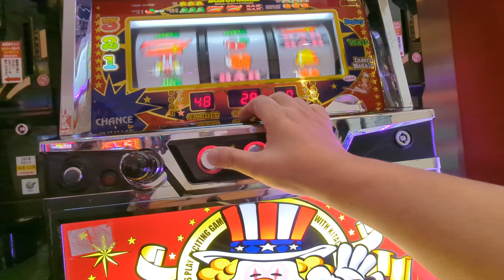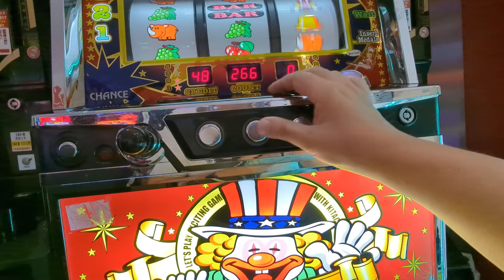172G（´・ω・`）